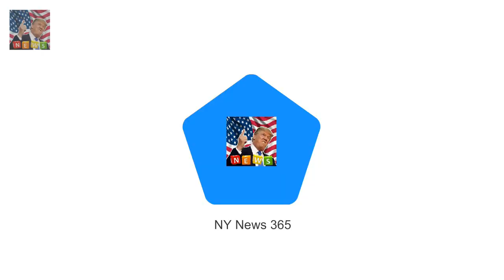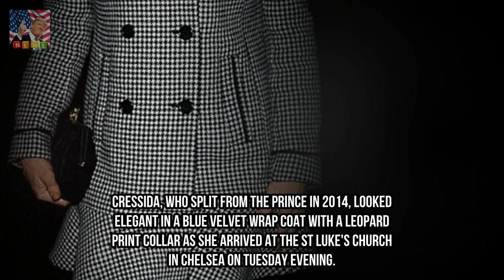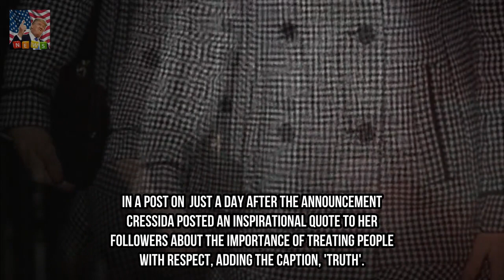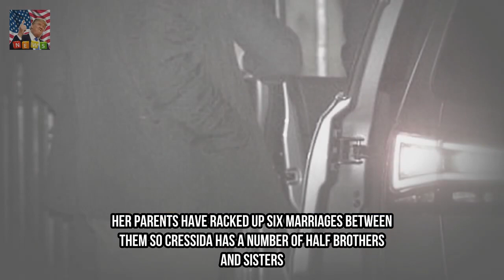Harry joins former flame Cressida Bonas at an charity carol concert Breaking News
Cressida Bonas was seen arriving at the same carol concert as former flame Prince Harry on Tuesday Also in attendance tonight were mother and daughter Carole Middleton and Pippa Matthews The annual concert is held in aid of the the Henry Van Straubenzee Memorial Fund which has both William and his brother Prince Harry as patrons was set up in memory of their friend who died in a car crash in 2002 Most women would keep a safe distance from a newly engaged ex-boyfriend but it seems that Cressida Bonas has no hard feelings for former flame Prince Harry.